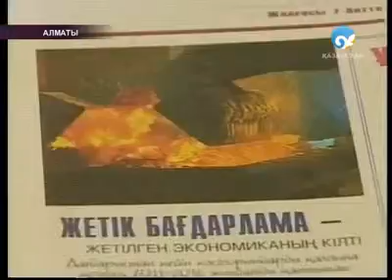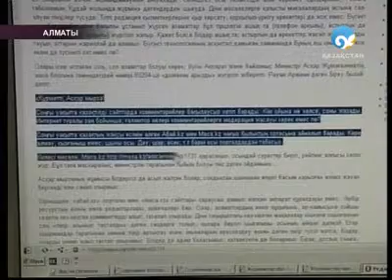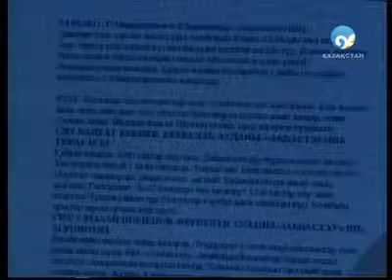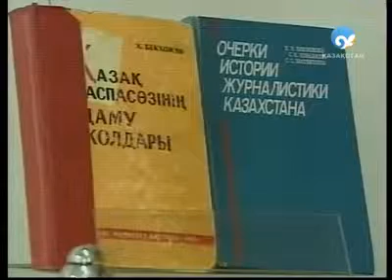Аш құрсаққа қалам жүрмейді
Газетте мұны бас мақала дейді, бас мақаланы нөмірдің «кезекті қолбасшысы» дейтін де теңеу бар.